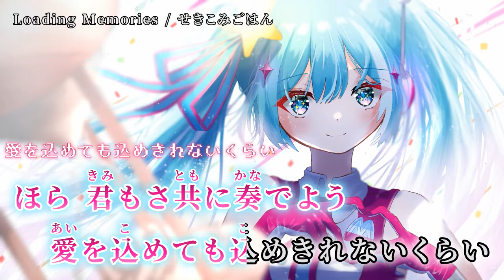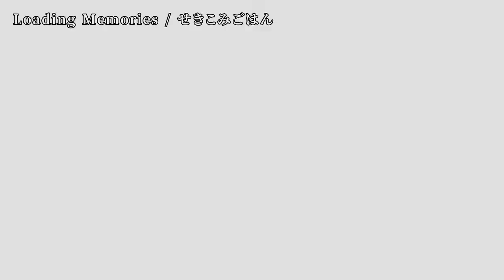【ニコカラ】 Loading Memories 【off vocal】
作曲, 編曲, 作詞, イラスト：せきこみごはん 様